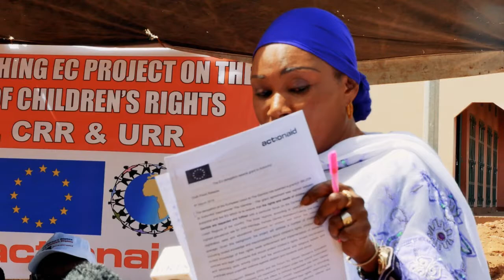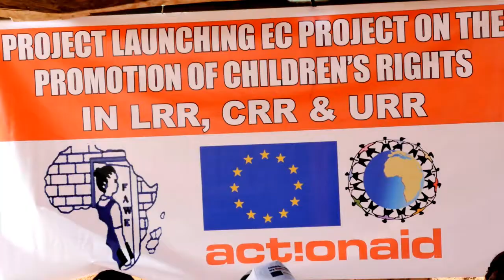Launching of AAITG and EU Project on the Promotion of Children's Rights June 2016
Action Aid International The Gambia in partnership with the Child Protection Alliance (CPA) and FAWEGAM have jointly officially launched the project entitled “Empowering Child-focused Organisations to Promote Children’s Rights in 3 regions of The Gambia, LRR, CRR and URR”. The launching ceremony took place in Soma in the Lower River Region on Thursday 9th June 2016. The project worth 400,000€ (approximately D18 million dalasi) is co-funded by the European Union (EU) and ActionAid.